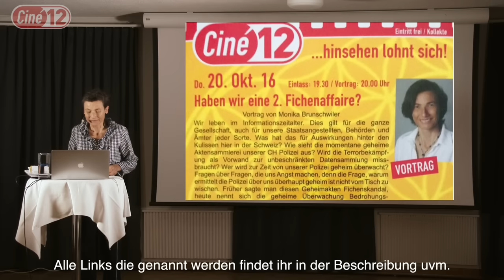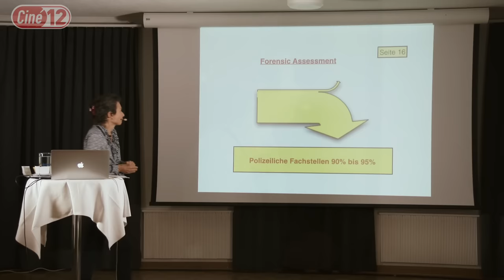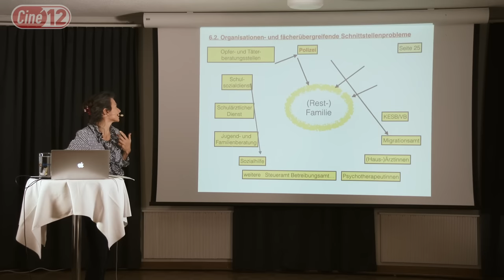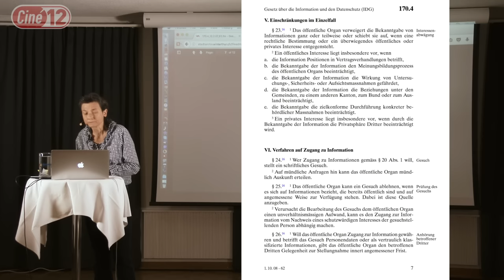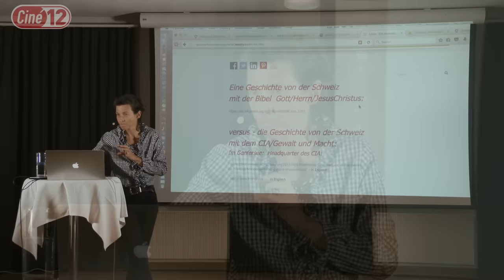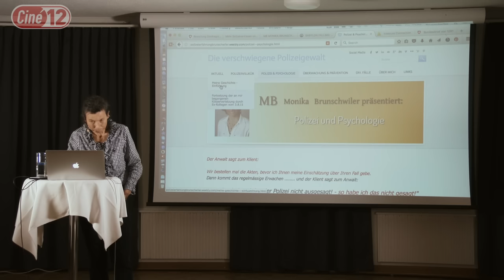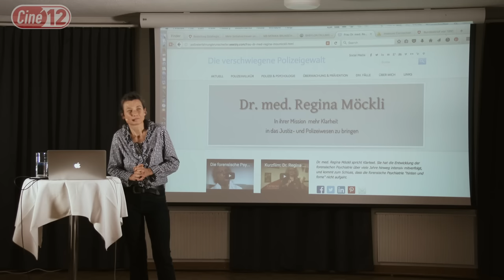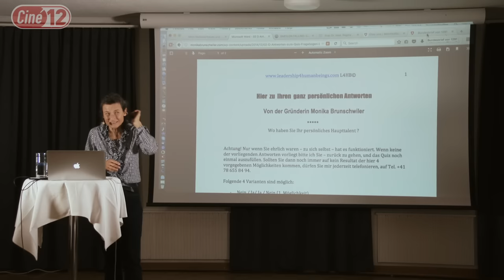Monika Brunschwiler - Haben wir eine 2. Fichenaffaire ? eine Polizistin packt aus...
Monika Brunschwiler / Haben wir eine 2. Fichenaffaire ?
eine Polizistin packt aus...

Vortrag von Monika Brunschwiler

Wir leben im Informationszeitalter. Dies gilt für die ganze Gesellschaft, auch für unsere Staatsangestellten, Behörden und Ämter jeder Sorte. Was hat das für Auswirkungen hinter den Kulissen hier in der Schweiz? Wie sieht die momentane geheime Aktensammlerei unserer CH Polizei aus? Wird die Terrorbekämpfung als Vorwand zur unbeschränkten Datensammlung missbraucht? Wer wird zur Zeit von unserer Polizei geheim überwacht? Fragen über Fragen, die uns Angst machen, denn die Frage, warum ermittelt die Polizei über uns überhaupt geheim ist nicht vom Tisch zu wischen. Früher sagte man diesen Geheimakten Fichenskandal, heute nennt sich die geheime Überwachung Bedrohungsmanagement. Da ermittelt die Polizei gegen Bürger geheim. Wie so ein geheimes Bedrohungsmanagement aussehen kann erfahren Sie an meinem Vortrag. Ich freue mich Ihnen als eidg. zertifizierte Polizistin und eidg. zertifizierte Finanzermittlerin, die selbst gegen 20 Jahre, genau 17 Jahre sich bei der Polizei der Stadt Zürich anstellen liess, über meinen früheren Alltag und meine persönlichen eigenen Erfahrungen, nachdem ich dort selbst gekündigt hatte, zu berichten.

Bei Fragen könnt ihr euch bei Monika auf der Homepage melden.

- Öffentlichkeitsgesetz: Bundesgesetz über das Öffentlichkeitsprinzip der Verwaltung (Öffentlichkeitsgesetz BGÖ)
z:B Art. 6:
Jede Person hat das Recht, amtliche Dokumente einzusehen und von den Behörden
Auskünfte über den Inhalt amtlicher Dokumente zu erhalten
für die einzelnen Kantone: Name immer ähnlich wie:
Gesetz über die Information und den Datenschutz des Kantons ,,,,,,,,,,, (IDG) oder Informaitonsgesetz
(ganz wenige Kantone weigern sich, ABER da muss man halt mit dem BGÖ und DSG hin...)
Am Vortrag erwähnte ich zu wenig die anderen Kantone, ich bezog mich nur auf den Kt ZH mit dem § 20 Abs. 2 IDG

☛Ciné 12 veranstaltet monatlich Vorträge mit diversen Rednern
    wie zB. Daniele Ganser, Robert Franz, Armin Risi, Axel Klitzke,
    Harald Kautz Vella uvm.
    Unter anderem werden Interviews und sonstige Projekte gemacht
    und auf Youtube geteilt.